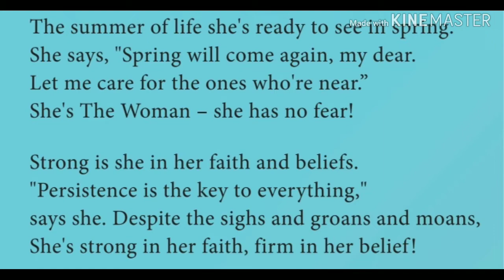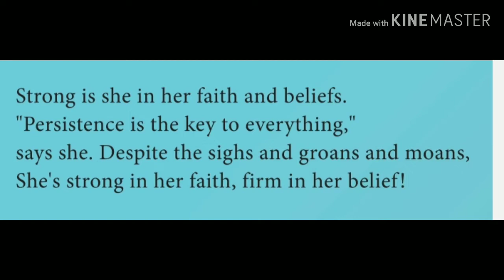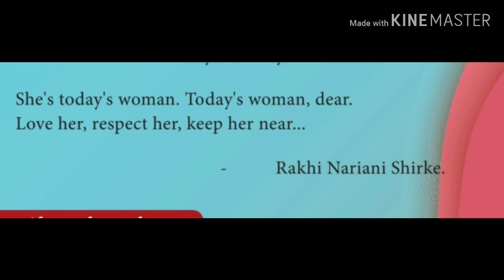I am Every Woman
10th  std memory poem,state board of Tamil Nadu.